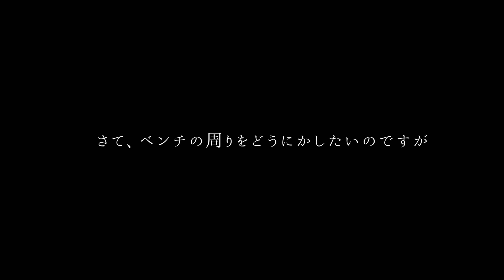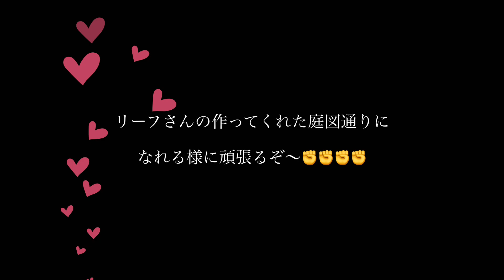【庭作り】オシャレな園芸店/寒さに強い花で寄せ植え作り/庭改造計画に救世主現れる(ENG SUB)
🌼数あるチャンネルの中から「ぽかぽかお庭日記」に
辿り着いて頂き本当にありがとうございます💕
3人の子どもの子育てがひと段落したした50代主婦です。
2年前に家族になったトイプードル「まろ」🐶と一緒に過ごす、
小さな庭でのガーデニングvlogです。
小さな庭を居心地の良い空間にする為に
ローコストで少しずつ改良しています。
庭の草花の成長、庭作りの様子と
愛犬との時間を見て頂けたら嬉しいです。
外国の方向けに英語字幕設定しております。
テロップに英語字幕が出る場合は、設定で英語字幕を解除して頂けたら消えますのでよろしくお願い致します(o^^o)

Hello!  Thank you for visiting my video.  I enjoy gardening with my dog ​​Maro in a small garden in Japan.  I hope you will continue to come and see the small garden and dogs.

　　　from pokapoka dairy

2月も中旬を過ぎ、気持ちはワクワク春へ向かいますね🌸
気になっていた庭の一角をどうにかしようと
園芸店に行ってディスプレイを見たり、試行錯誤していましたが
頭が硬くアイデアが浮かびません…😅
そんな時に救世主が現れました😍🎉㊗️ドキドキ💗
今日も最後までご視聴頂き、楽しんで頂けたら嬉しいです♪

🌸購入苗

○ライスフラワー
　　花木　(低木)30㎝から3m
　　開花期　3月下旬から6月上旬
　　耐寒性　やや弱いから普通
　　耐暑性　やや弱い

☘️ameba公式トップブロガー  リーフさん
【EL's garden★犬天使の棲む庭】

🌸寄せ植えに使ったお花

○ローダンセマム　ムーン(オレンジ)
　　　半耐寒性多年草
　　　開花期　3月から6月

○宿根ネメシア(ピンク)
　　　耐寒性 強い　−3度
　　　開花期　四季咲き

○金魚草　ブロンズドラゴン(銅葉)
　　　耐寒性多年草
　　　開花期　4月から10月

○ピットスポルム　エルフィン(グリーン)
　　　耐寒性常緑低木　1から2m
　　　開花期　4月から5月